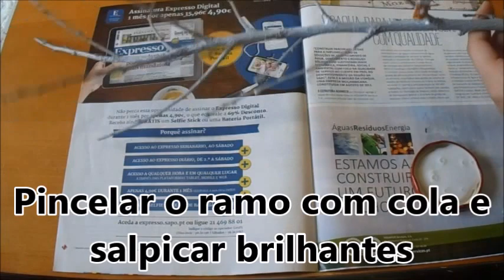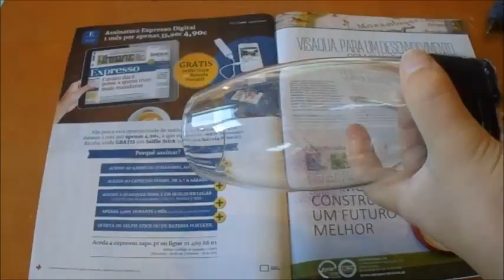Ramo de árvore com aranhas - Decoração de Halloween